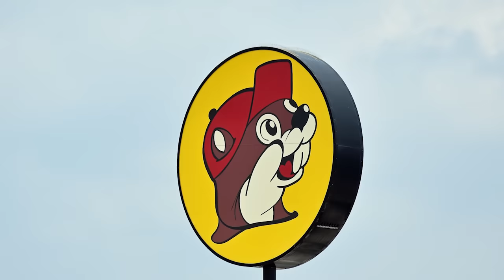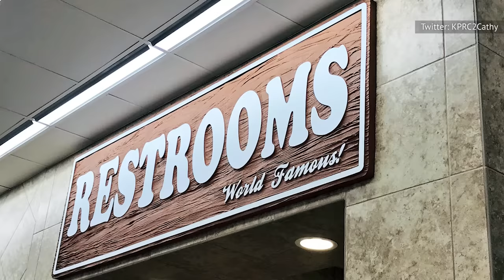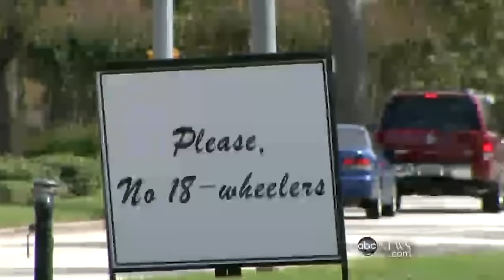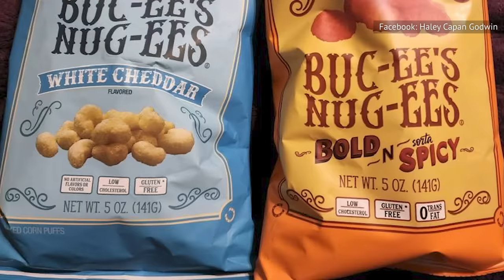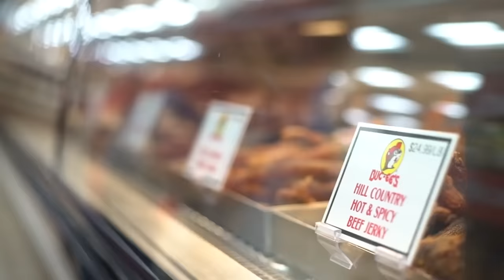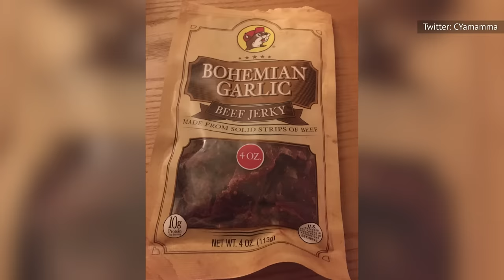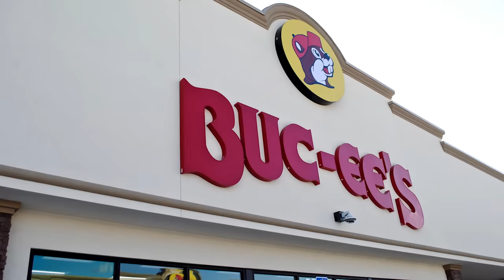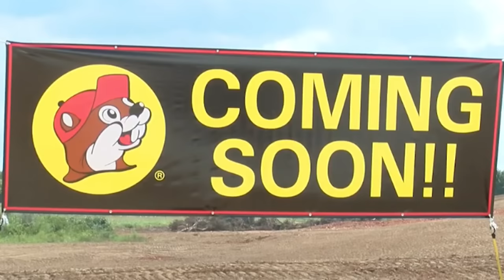Things You Should Know Before You Visit Buc-Ee's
Squirrels, beaver nuggets, and 18-wheelers… oh my! There’s a cult following behind Buc-ee’s and if you’re wanting to fit right in you better come here the right way.

Gas pumps for everyone! | 0:00
Restrooms fit for royalty | 1:14
Meals for every taste | 2:28
Photo with Buc-ee's mascot | 3:29
18-wheelers not allowed | 4:10
Buy Buc-ee's Beaver Nuggets | 5:21
World's longest car wash | 6:28
Beef jerky for every tastebud | 7:34
Sweet tooths aren’t forgotten here | 8:30
Souvenirs are necessary | 9:35
Pronounce the name right | 10:18
Buc-ee isn’t a squirrel | 11:16